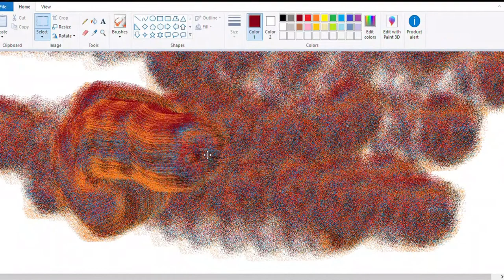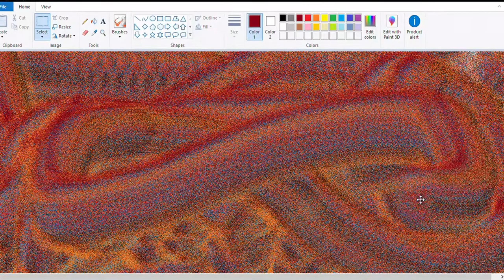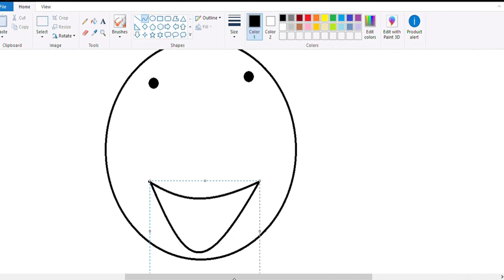Random stuff to do in Paint, when you're bored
Hey everyone!! Hope you're all having a great day (and possibly an amazing day).